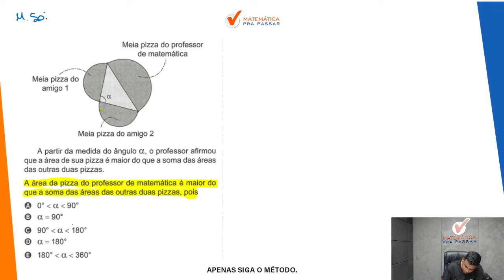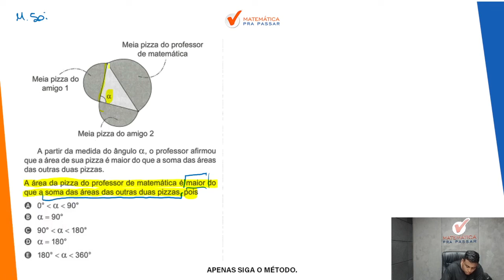🟡Questão 142 | Prova Amarela | Matemática ENEM 2023: Sejam a, b e c, as medidas dos lados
➤ Sejam a, b e c, as medidas dos lados de um triângulo retângulo, tendo a como a medida da hipotenusa. Esse valores, a, b e c, são respectivamente os diâmetros dos círculos C1, C2 e C3...